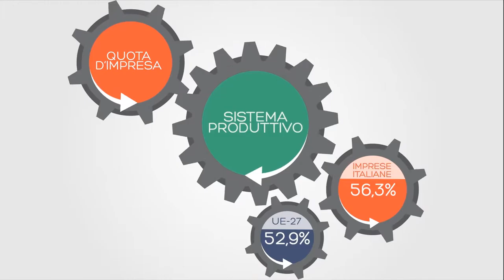5 Le normative all'avanguardia mondiale